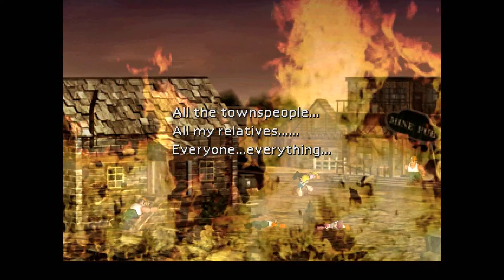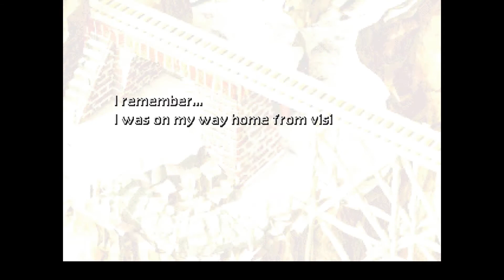FF7 All Barret lines